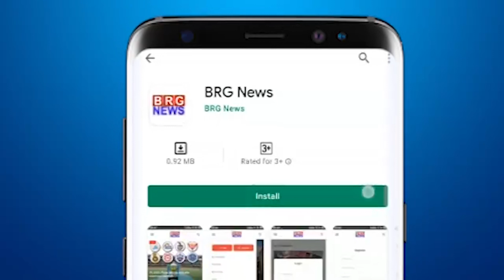Hawalakand और Dharm Parivartan के केस के आरोपी सलाउदीन शेख और उम्र गौतम को 7 दिन के रिमान्ड मंजूर